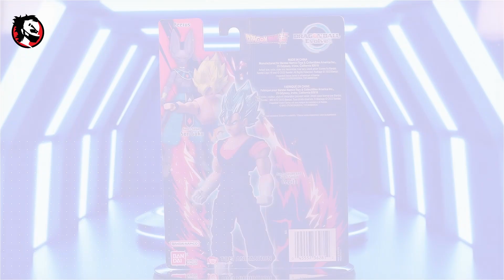✅ Vegeto SSJB dragon ball EVOLVE 🔥 Mejor que la SH Figuarts?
00:00 Unboxing
01:20 Articulaciones
04:04 Pintura y Escultura
06:42 Sin cuello?
07:22 Dónde comprar?
07:46 Medida
07:51 comparación con otras figuras
08:53 Poses chidas
09:58 ¿Vale la pena?
11:28 dudas de la comunidad
14:10 Colecciones del grupo de facebook
15:04 Saludos
15:30 Gracias por apoyar al canal

Continuamos con los chidos REVIEWS  de las DRAGON BALL EVOLVE y que mejor que con VEGITO SSJB de DRAGON BALL SUPER un estupendo figuron que si no fuera por su escala podría ser una muy fuerte competecia de su versión en la SH Figuarts, esperamos les guste este video mis Brolys!! 😎👍
👉 Únete a nuestro chido grupo de Facebook, Instagram y Tiktok